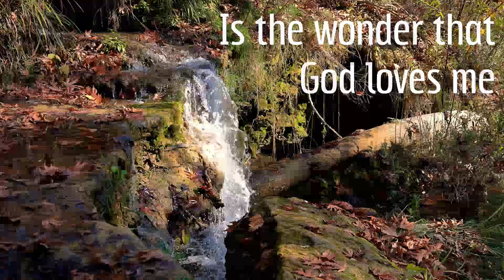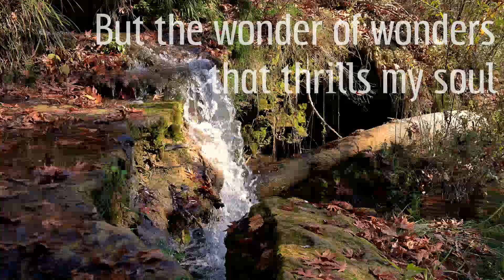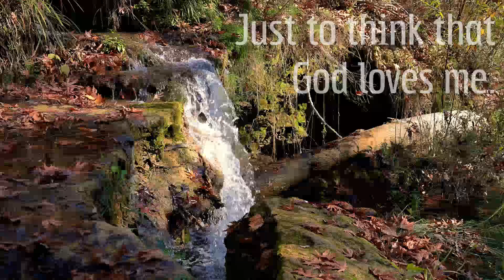THE WONDER OF IT ALL - HYMN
Author:  Shea, George Beverly, 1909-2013

Long-time close associate of Billy Graham and soloist at Billy Graham's Crusades all over the world. He was largely responsible for the popularizing of "How Great Thou Art" and for moving the popularity of "Amazing Grace" from the cultural periphery into the mainstream of American Protestantism. He recorded dozens of albums and was eventually awarded a Grammy for Lifetime Achievement.

George Beverly Shea died on April 16, 2013, at the age of 104